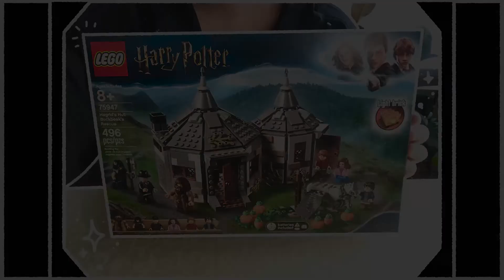Hello, Hagrid! | Otaku Time: LoFi Legos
Heya Firebirds! It's Log 26 of our journey through the HeyEunziverse, and it's an episode of Otaku Time! Today's Otaku Time is a LoFi timelapse of the Hagrid's Hut set from Lego! 'twas a birthday gift from a friend, and I had a blast putting it together! Short, sweet, with Hogwarts friends to meet~

According to Merriam-Webster:
otaku (n.) a person having an intense or obsessive interest, especially in the fields of anime or manga.

According to the HeyEunziverse:
otaku (n.) a person who is passionate about any hobby or interest, as long as these hobbies/interests DO NOT harm, harass, or cause any other detriment to another living thing (i.e. people, animals, plants, etc.)